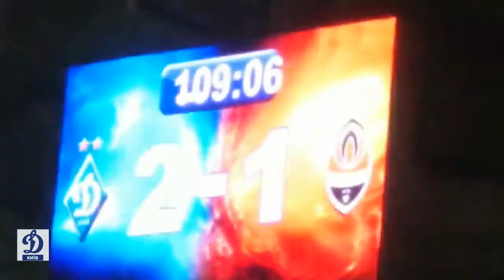30.10.2019 "Динамо" Київ – "Шахтар" Д 2:1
1/8 Кубок України 2019/2020